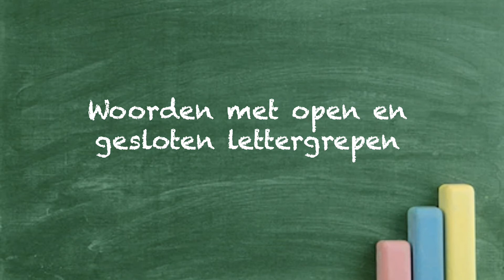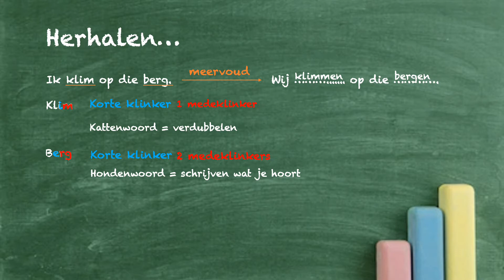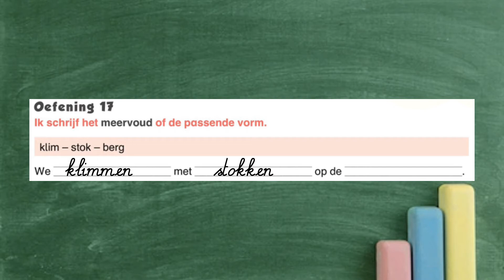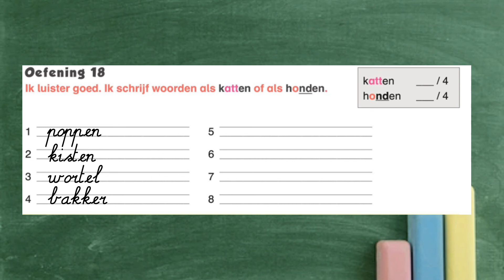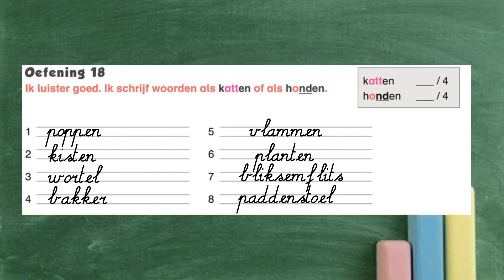2T Spelling L9 Woorden met open en gesloten lettergrepen 2